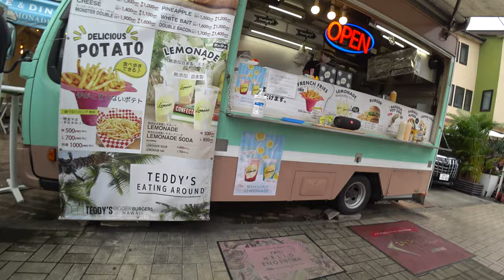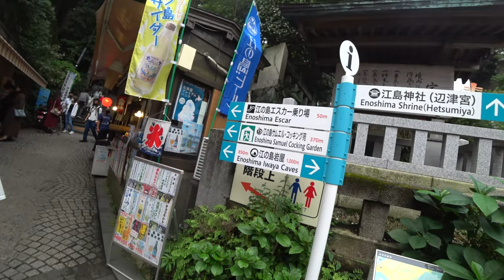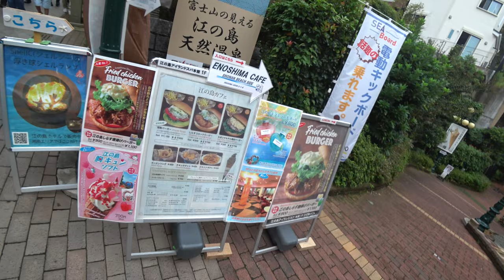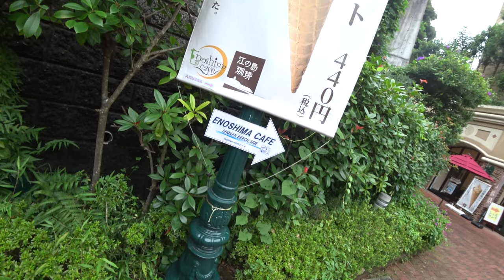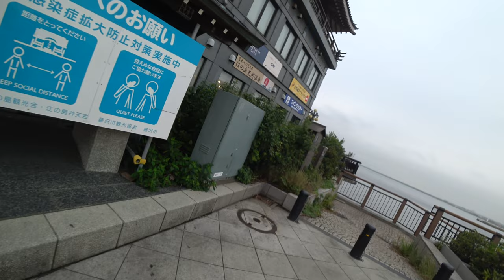2022.09.23 Enoshima Walk (江ノ島散歩)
Camera: Sony ActionCam FDR-X3000
Resolution: 4k
Angle: Wide
Frame Rate: 30fps
Stabilization: Optical

Bike: N/A
Leomo Activity:  N/A